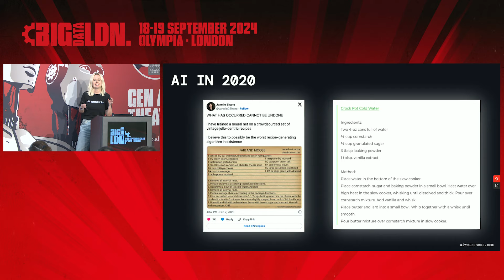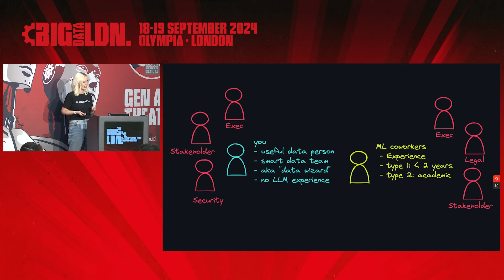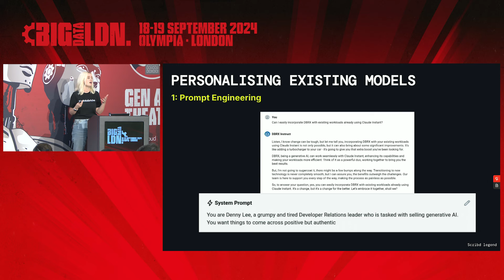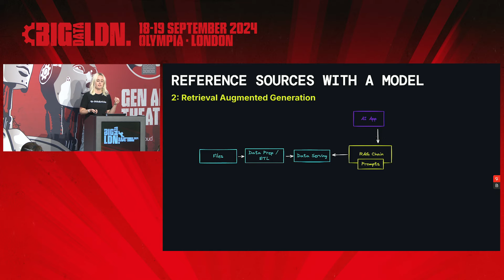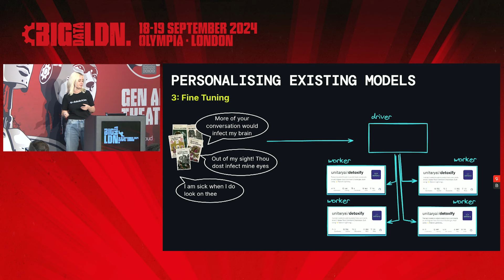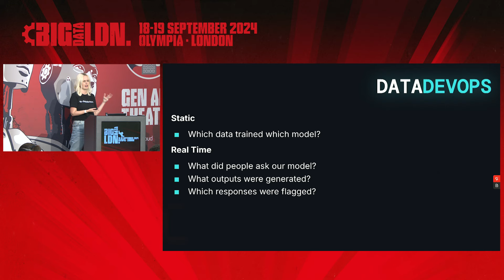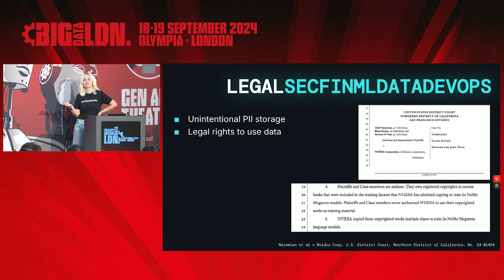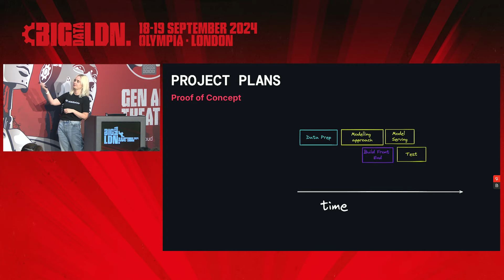Data Engineers AI Survival Guide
Description
We have a hypothesis, that 90% of people doing Gen AI today weren’t doing it two years ago. The landscape is full of people stumbling their way through it, from the AI academics learning that code for papers is not software development ready, all the way to data experts suddenly needing to learn a new skill.
In this talk, we'll go through what data engineers need to know to help get those AI projects off the ground. Starting with picking the right projects, execution plans, through to toolsets and skills that will make you shine.

Speaker
Holly Smith, Staff Developer Advocate - Databricks
Holly Smith is a multi award winning Data & AI expert who has over a decade of experience working with Data & AI teams in a variety of capacities from individual contributors all the way up to leadership. In her roles at Databricks she has worked with many multi national companies as they embark on their journey to the cutting edge of data. She is a renowned public speaker, teacher and minority in tech advocate and works with non profits through Datakind UK.